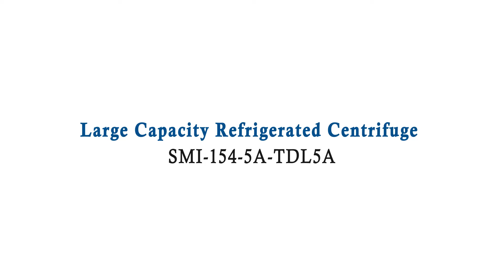Large Capacity Refrigerated Centrifuge | HEATING & ENVIRONMENT CONTROL EQUIPMENT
JINDAL Large capacity refrigerated centrifuge is designed to meet the requirements of the laboratory.

Latest Ergonomic Design Features:
Brushless DC motor, free maintenance, no carbon dust pollution, quick in speed up and down
Import compressors fluorine free, double cycle cooling, cold and hot alternating easily, free environment pollution and precise in temperature control
Microprocessor control, digital display which indicates the speed, time, RCF in operation, speed raising and reducing quickly, operate simply. Running parameters can be edited
10 kinds of program stored in the memory, 10 kinds of accelerating and decelerating speed for your choice
Automatically electric lid lock, super speed, over temperature protection and imbalance protection. The centrifuge body is made of high quality steel, safe and reliable
Rotor is connected to spindle by specialized taper sleeve, loading simple and quick, no direction
There are several kinds of rotors for your choice, adapters can be designed by experimental requirements
3 tiers protection steel cover and get the ideal centrifugation result

जिंदल बड़ी क्षमता वाले रेफ्रिजेरेटेड सेंट्रीफ्यूज को प्रयोगशाला की आवश्यकताओं को पूरा करने के लिए डिज़ाइन किया गया है।

नवीनतम एर्गोनोमिक डिजाइन विशेषताएं:
ब्रशलेस डीसी मोटर, मुफ्त रखरखाव, कोई कार्बन धूल प्रदूषण नहीं, तेजी से ऊपर और नीचे
आयात कम्प्रेसर फ्लोरीन मुक्त, डबल साइकिल कूलिंग, आसानी से ठंडा और गर्म वैकल्पिक, मुक्त पर्यावरण प्रदूषण और तापमान नियंत्रण में सटीक
माइक्रोप्रोसेसर नियंत्रण, डिजिटल डिस्प्ले जो गति, समय, संचालन में आरसीएफ, गति बढ़ाने और जल्दी से कम करने का संकेत देता है, बस संचालित होता है। चल रहे मापदंडों को संपादित किया जा सकता है
स्मृति में संग्रहीत 10 प्रकार के कार्यक्रम, आपकी पसंद के लिए 10 प्रकार की त्वरित और धीमी गति
तापमान संरक्षण और असंतुलन संरक्षण पर स्वचालित रूप से इलेक्ट्रिक ढक्कन लॉक, सुपर स्पीड। अपकेंद्रित्र शरीर उच्च गुणवत्ता वाले स्टील से बना है, सुरक्षित और विश्वसनीय है
रोटर विशेष टेपर स्लीव द्वारा स्पिंडल से जुड़ा है, सरल और त्वरित लोड हो रहा है, कोई
दिशा नहीं है
आपकी पसंद के लिए कई प्रकार के रोटार हैं, एडेप्टर को प्रयोगात्मक आवश्यकताओं के अनुसार डिज़ाइन किया जा सकता है
3 स्तरीय सुरक्षा स्टील कवर और आदर्श सेंट्रीफ्यूजेशन परिणाम प्राप्त करें